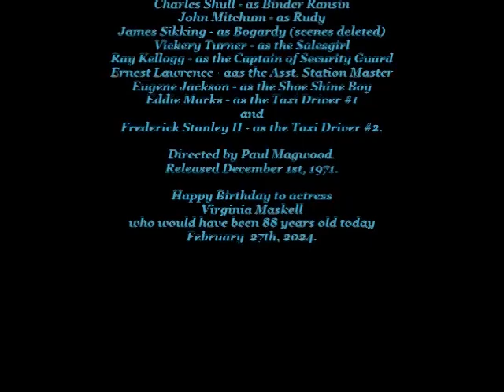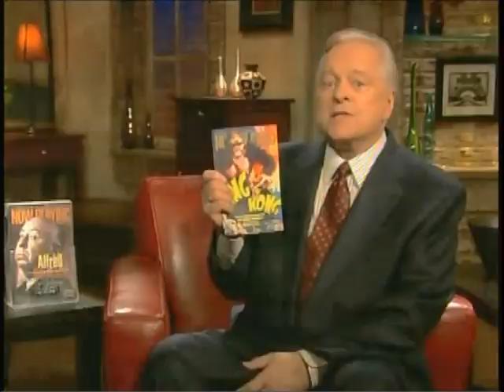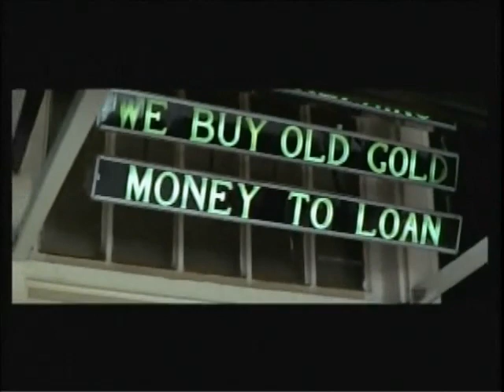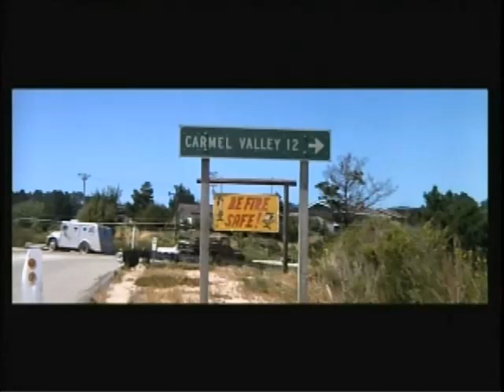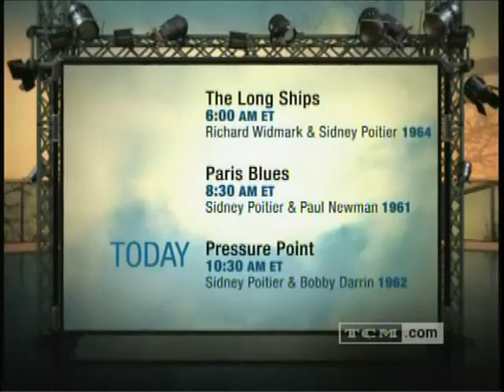"CHANDLER" Warren Oates, Leslie Caron, Mitchell Ryan. 12-1-1971. TCM PREMIERE. (480p).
(TCM)
From the year 2009 presents the 1971 crime/drama film premiering once again on You Tube (In 480p) "Chandler" Storyline - A hardboiled aging private eye is hired to find and protect a missing government witness sought after by the gangsters. The witness is a beautiful French woman and even the cops can't be trusted. The case is tough, but so is Chandler.

Complete Cast & Crew Starring, Warren Oates - as Chandler, Leslie Caron - as Katherine, Alex Dreier - as Carmady, Mitchell Ryan - as Kincaid, Gordon Pinsent - as Melchior, Charles McGraw - as Bernie Oakman, Richard Loo - as Leo, Gloria Grahame - as Selma, Royal Dano - as Sal Sachese (scenes  deleted), Walter Burke - as Zeno, Marianne McAndrew - as Angel Carter, Scatman Crothers - as Smoke (as Scat Man Crothers), Lal Baum - as Waxwell, Charles Shull - as Binder Ransin, John Mitchum - as Rudy, James Sikking - as Bogardy (scenes deleted), Vickery Turner - as the Salesgirl, Ray Kellogg - as the Captain of Security Guard, Ernest Lawrence - aas the Asst. Station Master, Eugene Jackson - as the Shoe Shine Boy, Eddie Marks - as the Taxi Driver #1, and Frederick Stanley II - as the Taxi Driver #2.
Directed by Paul Magwood. Released December 1st, 1971.
Happy Birthday to actress Virginia Maskell who would have been 88 years old today February  27th, 2024.